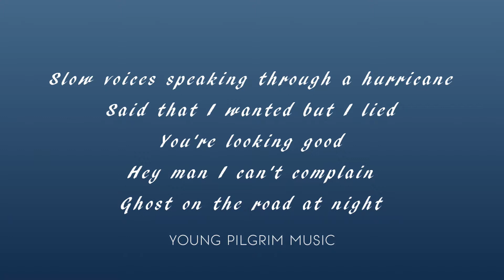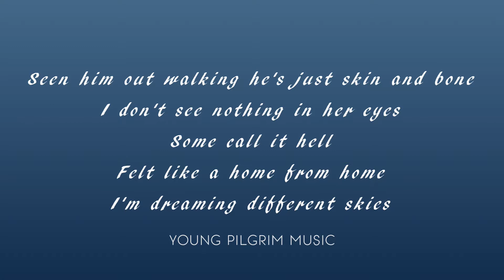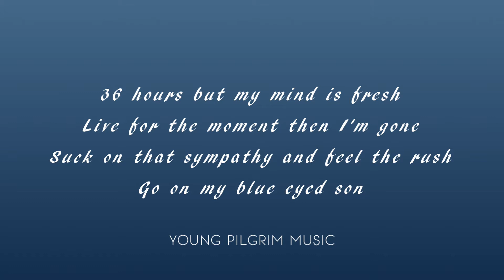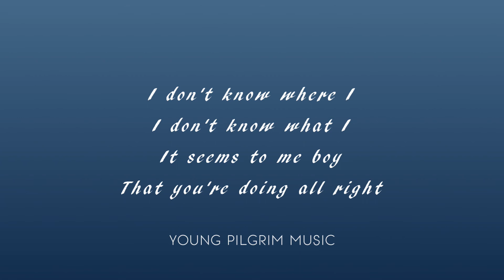David Gray - Knowhere (Lyrics) - A New Day At Midnight (2002)